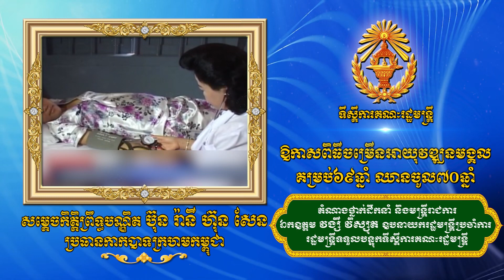សារលិខិតជូនពរ របស់ឯកឧត្តម វង្សី វិស្សុត ឧបនាយករដ្ឋមន្រ្តីប្រចាំការ….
សារលិខិតជូនពរ របស់ឯកឧត្តម វង្សី វិស្សុត ឧបនាយករដ្ឋមន្រ្តីប្រចាំការ រដ្ឋមន្រ្តីទទួលបន្ទុកទីស្តីការគណៈរដ្ឋមន្រ្តី សូមគោពរជូនពរសម្តេចកិត្តិព្រឹទ្ធបណ្ឌិត ប៊ុន រ៉ានី ហ៊ុន សែន ប្រធានកាកបាទក្រហមកម្ពុជាក្នុងឱកាសនៃទិវាខួបកំណើតគម្រប់៦៩ឆ្នាំ ឈានចូល ៧០ឆ្នាំ ។